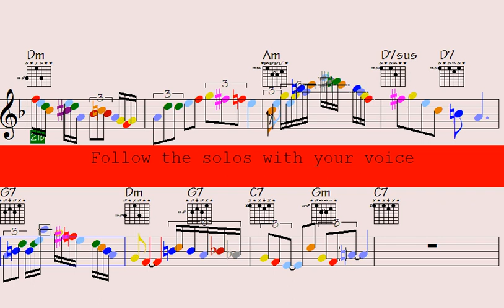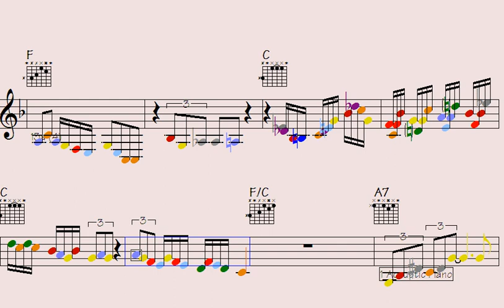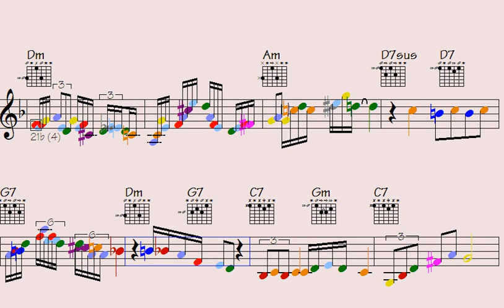🎷🎸🎹🟫Film Your Way to Mastering Sax Guitar Piano Phrases with These Mind-Blowing Patterns for 2024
Thanks for supporting my data file hosting/maintenance, here's the link to check out all data of this song: On the Road to Mongolia (music sheet notation - transposable solos/licks in midi file - video to play along...)

l2k